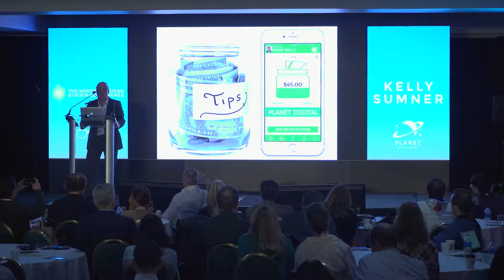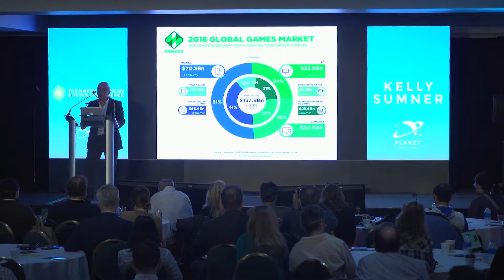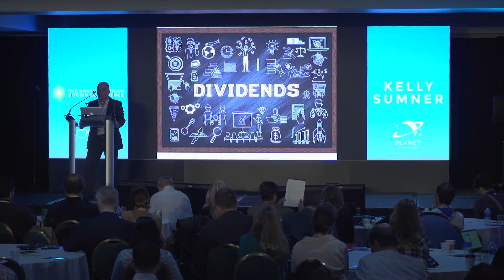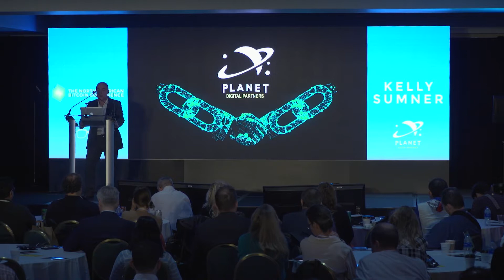Kelly Sumner | Planet Digital Partners brings blockchain to PS 4, Xbox One, Nintendo Switch...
Board Member, Planet Digital Partners
Planet Digital Partners brings blockchain to PlayStation 4, Xbox One, Nintendo Switch and Mobile games

Planet represents an all-star team of video game industry leaders including the former President of PlayStation Europe, the founder of Take 2/Rockstar Games, the CEO of Guitar Hero, developers of Halo, NBA Playgrounds, Friday the 13th, Quake and World War Z. Several big game brands are included in the Private Placement Offering including Bass Pro Shops, Cooking Mama and Cabelas which sold over $300 million